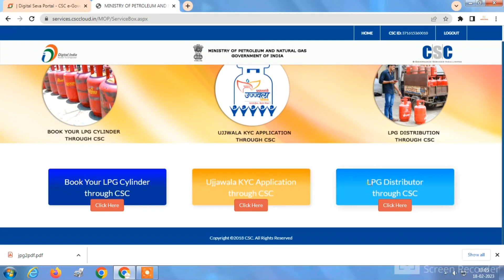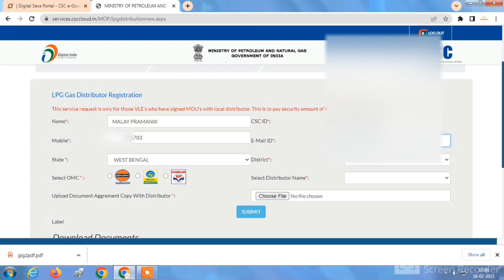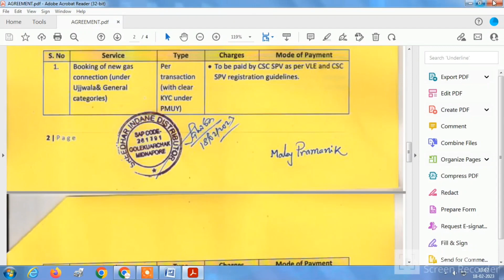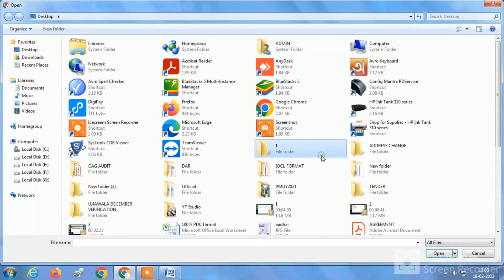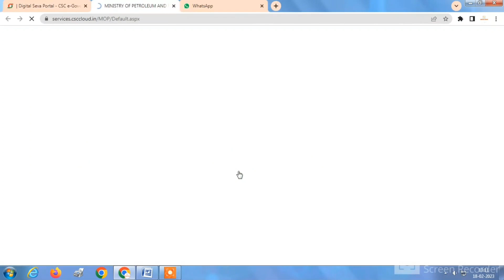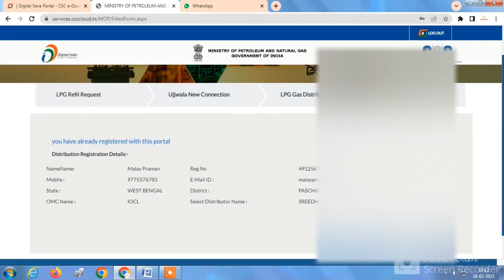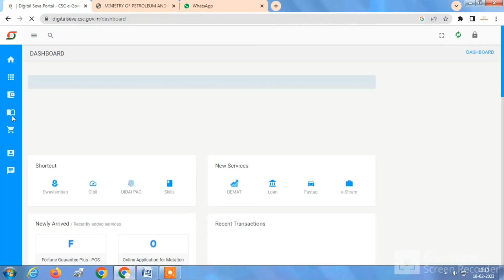CSC Gas Agency Registration Process through CSC || CSC through Gas Distribution Agency Kaise Khole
In this video I have present a video regarding How to do lpg distribution agency agreement between csc vle and lpg distributor 2023. CSC VLE MOU agreement between LPG Distributor.. CSC booking process & full agreement process. CSC Gas Agency Registration  Process through CSC || CSC through Gas Distribution Agency Kaise Khole

csc lpg distributor agreement,
how can i agreement with lpg distributor,
how can lpg distributor agreement with csc vle,
lpg distributorship agreement,
csc vle booking system,csc gas booking system,
csc gas booking process,
sdms agreement with csc vle csc gas agency commission,
csc se gas distributor kaise le,csc se gas distributor kaise bane,
sdms,

csc agreement,csc vle,
csc agreement with lpg distributor,